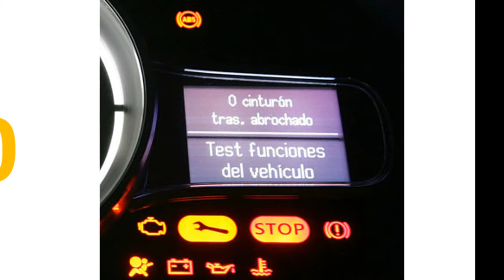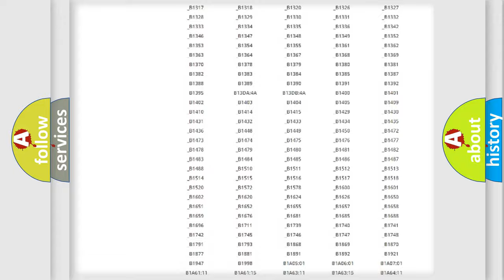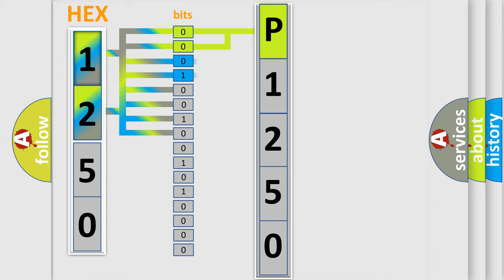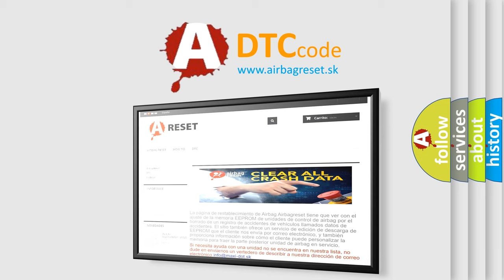DTC Ford P1250 Short Explanation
Contents:
0:21 Basic DTC analysis according to OBD2 protocol standard.
1:48 Insight into programming
2:58 A diagnostically understandable description of the Diagnostic Trouble Code
3:05 Basic error definition

Make:
Ford
Code:
P1250
Definition:
Runnable Signal Malfunction
Description:
Information received by the power management control ECU via a direct line from the ECM and information received from the ECM via CAN is inconsistent.
Cause:
 AM2 fuse MAIN fuse Power management control ECU SFI system Wire harness or connector